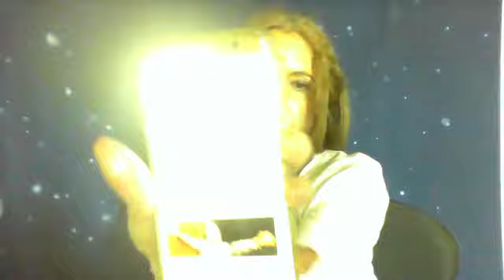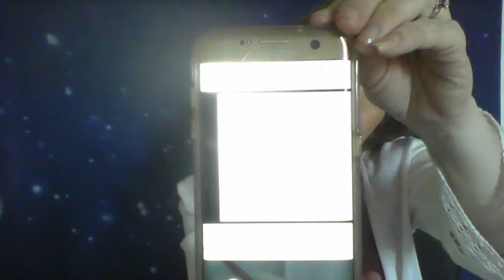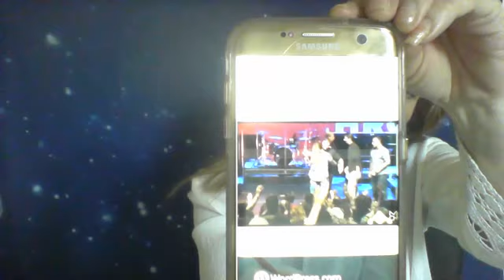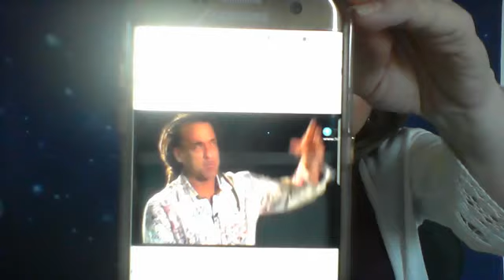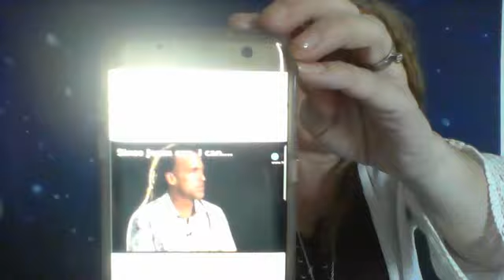Ecumenism & Denying Christ's Deity in the Churches!!!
This video exposes Todd White and other preachers who are preaching another gospel and denying that Jesus is God!